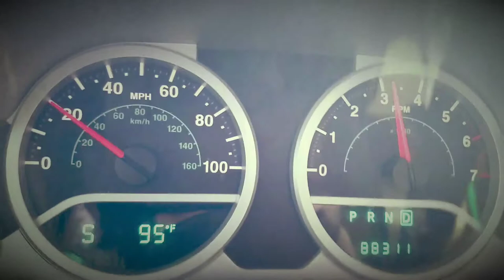3.8 jeep wrangler unlimited superchip 91 tune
1st drive with tune, chevron supreme,  major gains, K&N , 4.56 gears, 33 tires, flowmaster super 40, climbing a small hill, pacesetter long tube install soon.